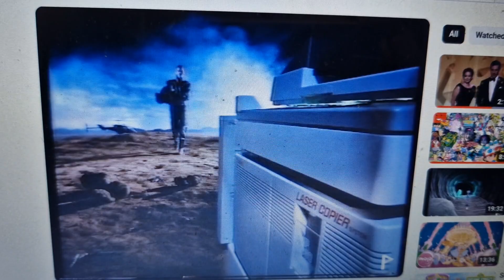Canon 1986 Ad